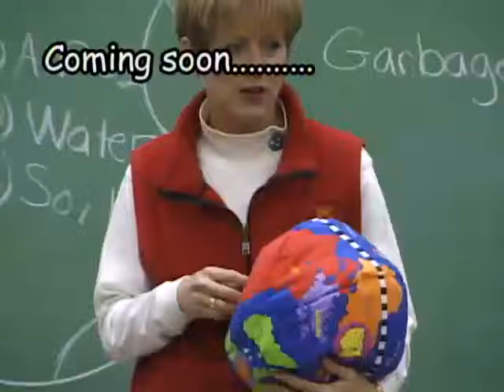AROUND THE REGION TV COMING SOON (ARCHIVE 2001)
Around The Region was a one time cable TV show produced by Nick Mantis that Showcased the positive activities that took place throughout Northwest Indiana commonly known as "The Region."